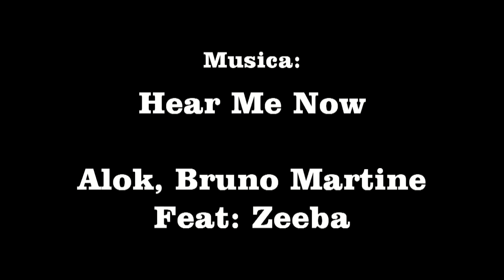Mini Trailer de Lanches - Música Alok, Hear me now - Toni Fantinatti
Itaboraí-RJ.